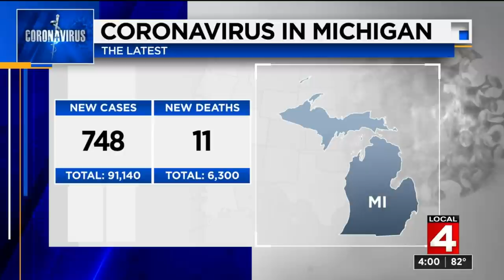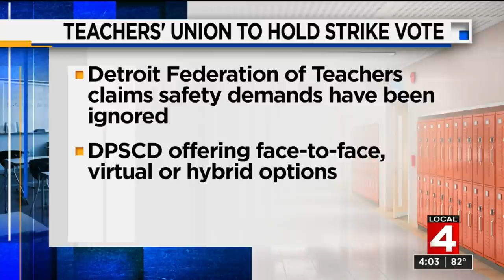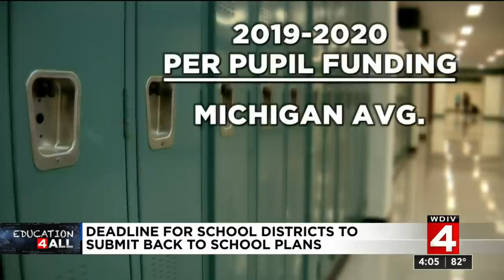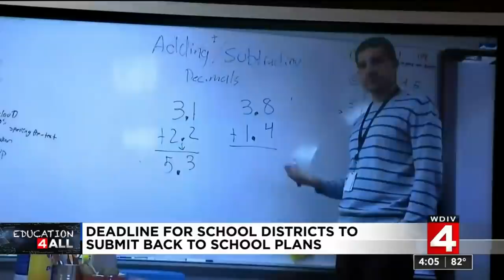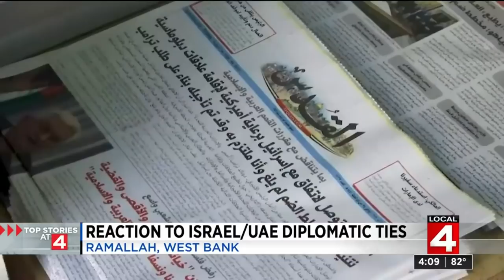Local 4 News at 4 (Aug. 14, 2020)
Friday, Aug. 14, 2020 4 p.m. newscast